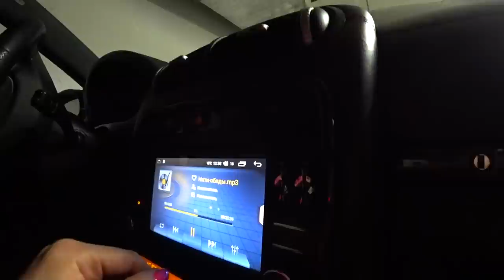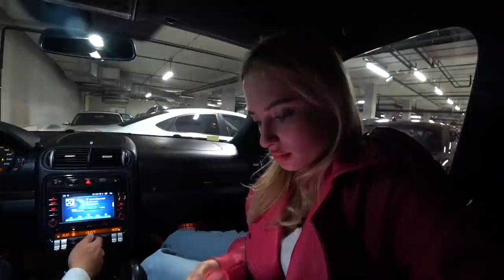Покупаю КАЕН за 500.000р! Он лучше ГЕЛИКА?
Самая номинированная машина всех времён и народов – PORSCHE CAYENNE – в этом видео я намерена подобрать себе Порш до 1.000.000 рублей. Главный вопрос: Есть ли что-то живое и понтовое за эти деньги?

Тайм-коды:
01:06 История моего отца
01:34 Первый Cayenne за 900.000 руб
03:17 Как крадут фары?
04:10 Суперсособность Кирилла автоподборщика
05:08 В гостях у гинеколога
05:45 Что делать, когда мотор лёг?
07:42 Кайен в странном обвесе
08:12 Разновидности колхозинга
09:40 Кайен небесного цвета за 900.000
10:50 Кем представляют себя владельцы Порше?
12:40 Тигр и Лев
19:00 Владелец отжигает
20:20 Шашки на порше
21:41 Порш Каен «Мона Лиза» за 500.000 рублей
22:19 Что случилось с мотором?
22:55 Стразы стразы стразы
23:48 Синдикат приезжал
25:53 За 150.000 руб встанет на ноги
26:20 У меня бомбит
27:09 Так покупаю или нет?